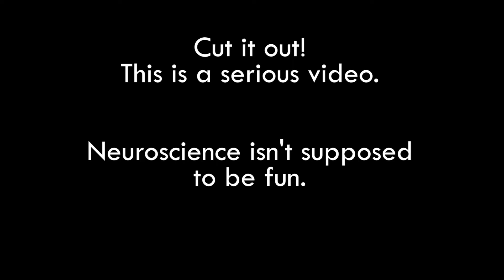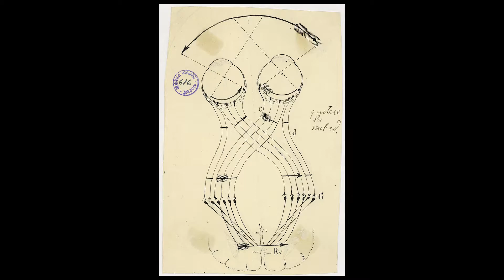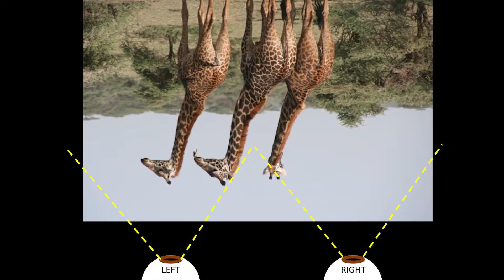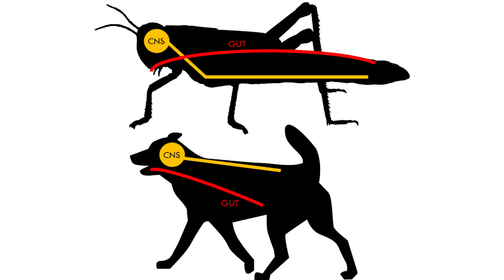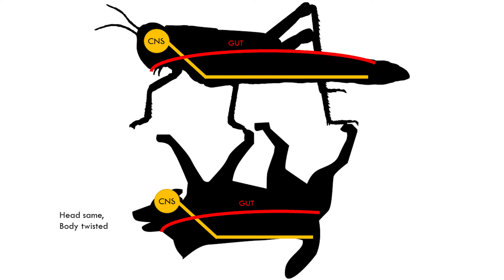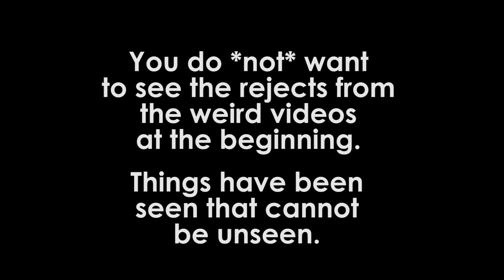Why is the brain wired to contralateral sides? Decussation in the CNS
The left half of the brain controls the right side, and the right half controls the left side. Why in the world does this happen? Here are a few of the best ideas so far.